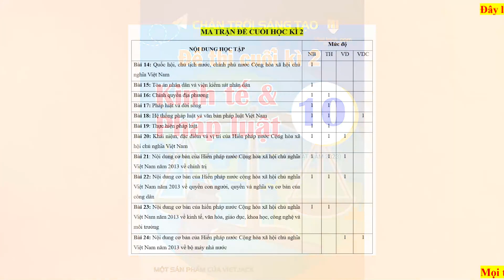Bộ đề thi cuối kì 2 Kinh tế pháp luật 10 Chân trời sáng tạo có đáp án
Phía trên là Bộ đề thi cuối kì 2 Kinh tế pháp luật 10 Chân trời sáng tạo | Đề thi Kinh tế pháp luật 10. Đề thi có đầy đủ ma trận và lời giải chi tiết, chúng tôi đảm bảo đủ số lượng đề đã cam kết hoặc có thể nhiều hơn, tất cả có bản word và tải về dễ dàng.
Ngoài ra, chúng tôi có đầy đủ Đề thi các môn khác trong chương trình sách giáo khoa lớp 10 Chân trời sáng tạo.